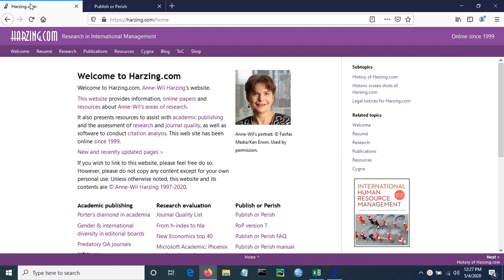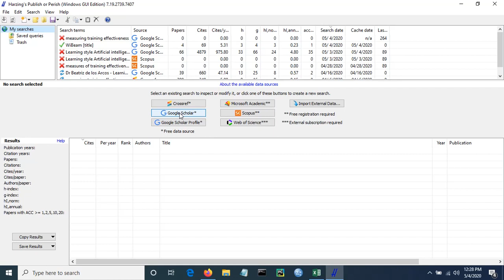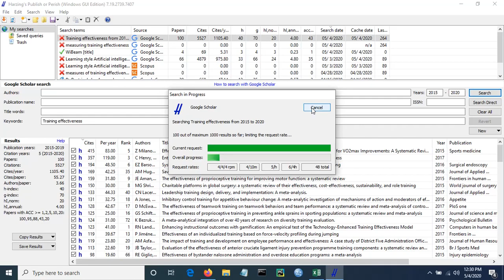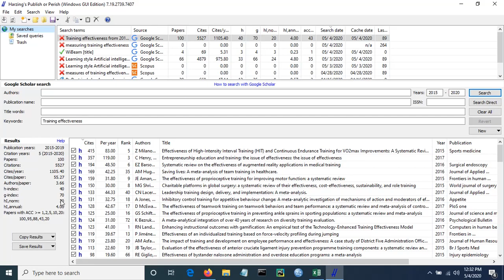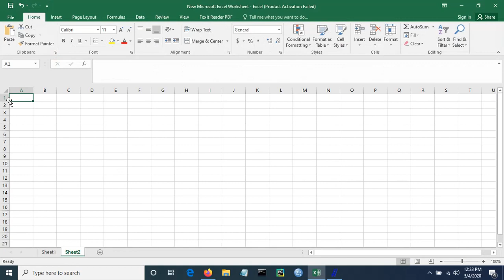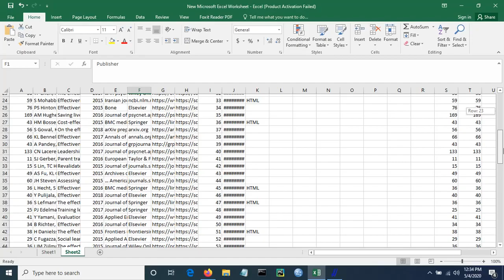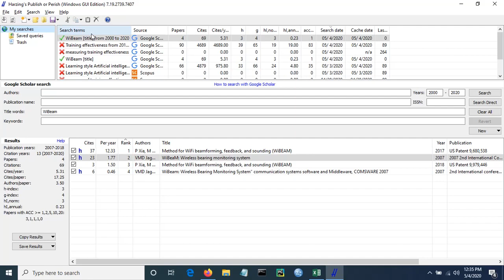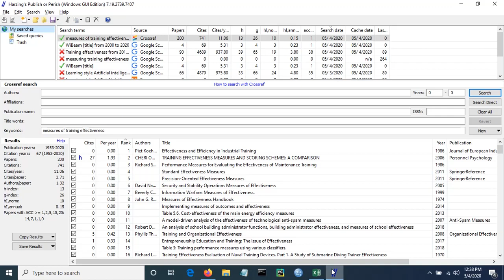Literature Search using Harzing s Publish or Perish Software